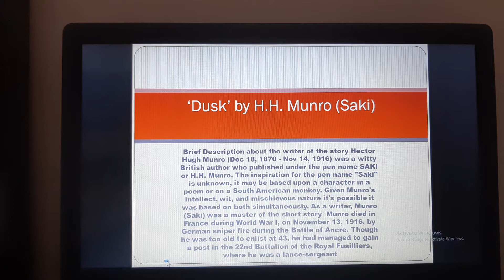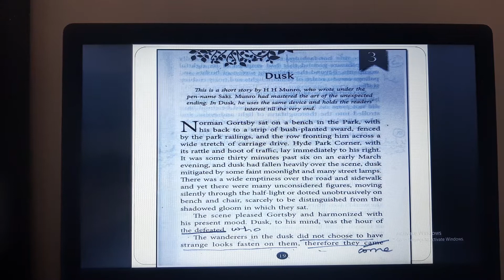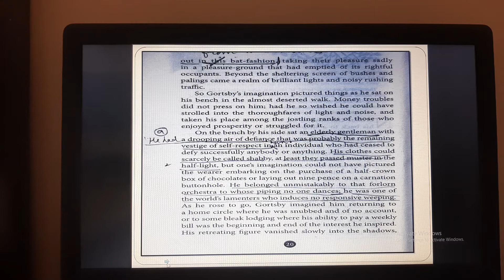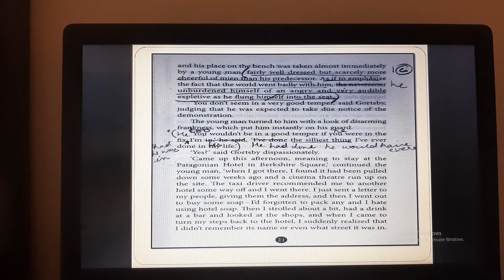Dusk by H. H. MUNRO (Saki)